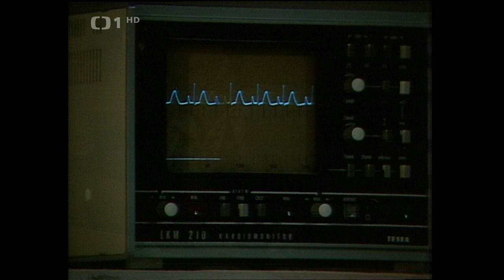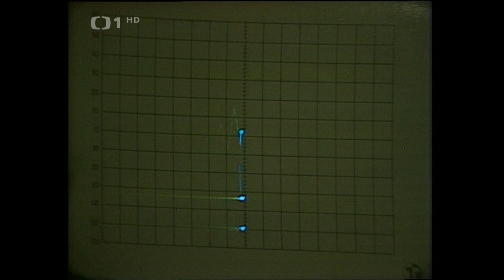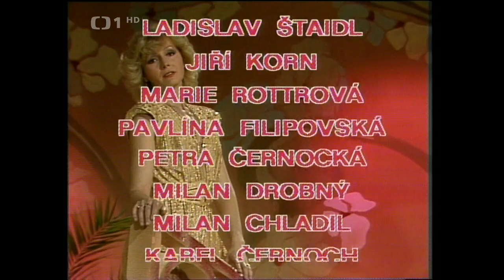Zpěváci na kraji nemocnice - hudební komedie 1982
Uvidíte a uslyšíte tyto písničky:
Buďte zdráv, pane Sen
Chytila jsem na pasece motýlka
Mží ti do vlasů
Včera neděle byla
Půjčovna snů
Modravé dálky
To mám tak ráda
Kdepak ty, ptáčku, hnízdo máš
Dotazník
Zpívání v dešti
Já půjdu tam a ty tam
Kapitán windsurfingu
Bouda Na horroru
Kapitáne, kam s tou lodí
Zadávání rolí v seriálu
Haló, haló, taxi
Neplakej
Dík
Špitále
Železa – Tereza
Veselý rozvod/Noc a den
Neviděls tu stát můj Rols Royce
Seňora Ina čau – Signora Bella Ciao
Buona Sera
Chviličku spát
Bez ní budu méně sám
Už dávno nejsem dítě
Jsi věčně tak sám a sám
Lásko
Co je to láska
Jsou dny, kdy svítá o něco dřív
Každá trampota má svou mez
V špitále – Pigalle
*Populární zpěvák Jiří Korn paroduje společně s Helenou Vondráčkovou, Evou Pilarovou a Marií Rottrovou legendární český seriál Jaroslava Dietla, od jehož úmrtí zanedlouho uplyne 35 let (1982). Dále hrají a zpívají: P. Filipovská, P. Černocká, M. Drobný, L. Štaidl, M. Chladil, K. Černoch a další. Scénář J. Dietl. Kamera J. Lebeda. Režie J. Vašta